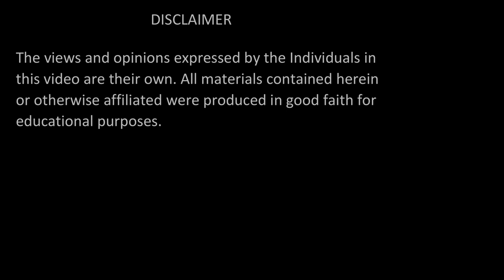Tafsir e Quran | Surah Al Anam: Verses 27-32 | Shaykh Muhammad Mohsin Munawar Yousafi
ABOUT THE VIDEO:

27-32:سورۃ الانعام

Surah Al Anam: Verses 27-32